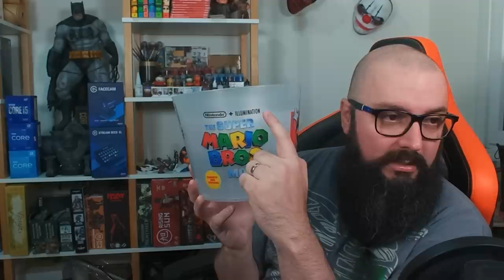Olhei o Filme do Mario ! Custou apenas R$ 290,00 !!